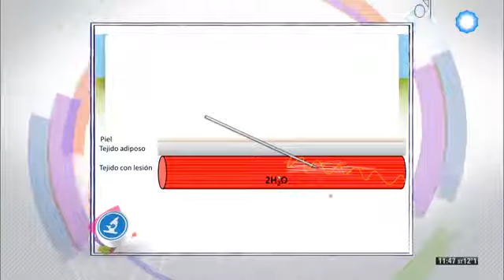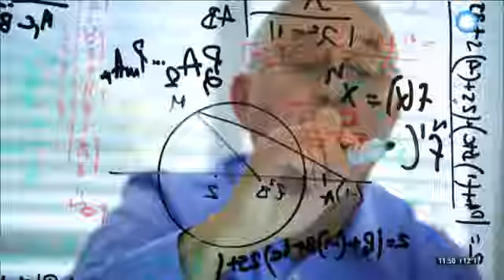22961 Bibliothek sport 002 001 TV Pública Científicos industria argentina La ciencia y el deporte